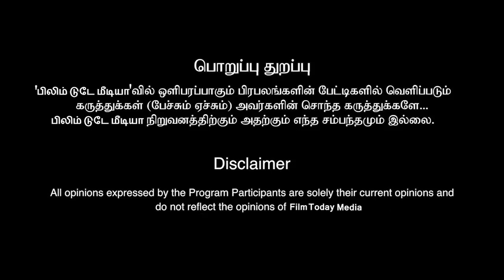தளபதி 68 மங்காத்தாவை விட 100% BEST! சீக்ரட் ஐ உடைத்த யுவன் சங்கர் ராஜா!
தளபதி 68 மங்காத்தாவை விட 100% BEST! சீக்ரட் ஐ உடைத்த யுவன் சங்கர் ராஜா! thalapathy68update thalapathy thalapathyfans yuvanshankarraja filmtodaymedia @FilmTodayMedia